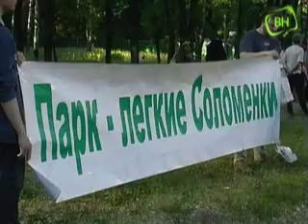повалка паркану на вул.Уманській-14 (м.Київ)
В пятницу 6-го июня в Киеве была проведена акция протеста против постройки храмового комплекса на территории парка «Спутник» по улице Уманской, 14. Организаторами акции выступила группа местных жителей при поддержке активистов движения «Сохраним старый Киев» и организаций леворадикального толка.

В результате протестных действий был повален и подожжен строительный забор, который предварительно расписали фразами «Мракобесие — долой!», «Церкви, бордели, казино — за окружную дорогу!!!» и разрисовали серпами, молотами, пятиконечными звездами.

Протестующие заявили, что таким образом они воплотили в жизнь решение прокуратуры о незаконности постройки храмового комплекса на месте зеленой зоны общего пользования. Местные жители также уверены, что под прикрытием постройки храма, на самом деле ведется строительство высотного здания.

По окончании, милиция задержала семерых людей, включая иностранцев, которых, спустя некоторое время, отпустила.